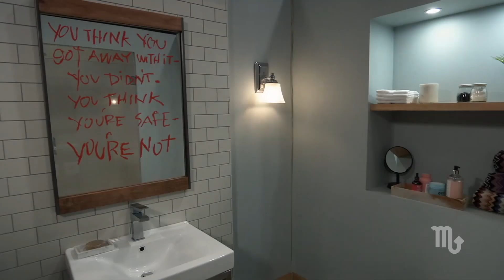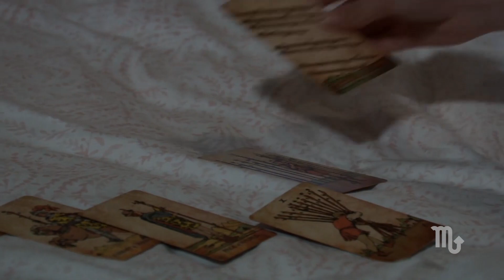9/20/23 - Vanna Part 6